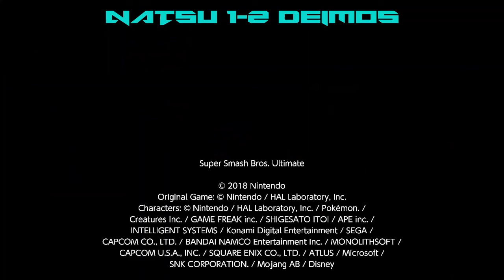Patos Extra #1 Hells Finals | Natsu (Mario) vs Deimos (Lucario, Kazuya, Bowser)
Patos Smashers VODs